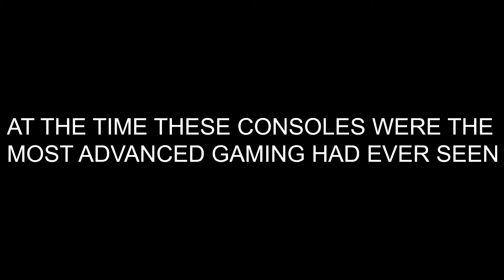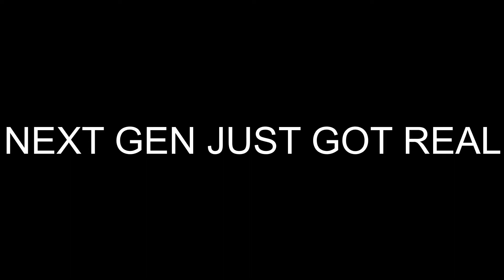Next Gen Hype Video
PS5 vs. XBOX Series X / S

Credits:
Footage: